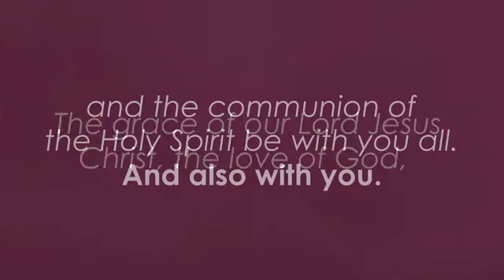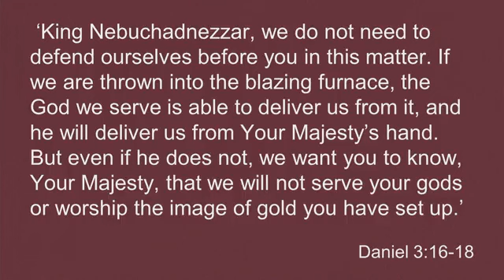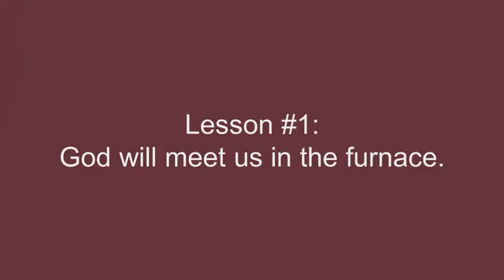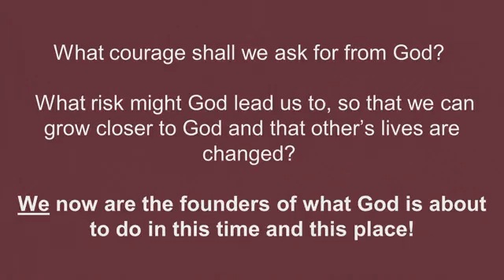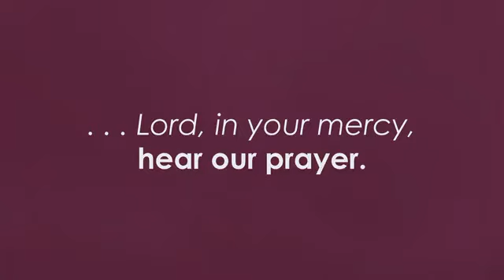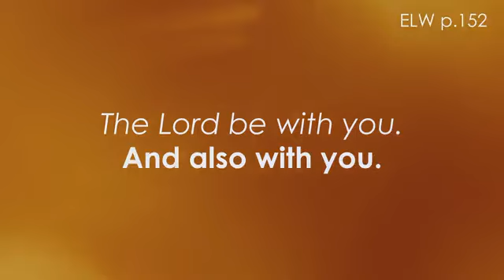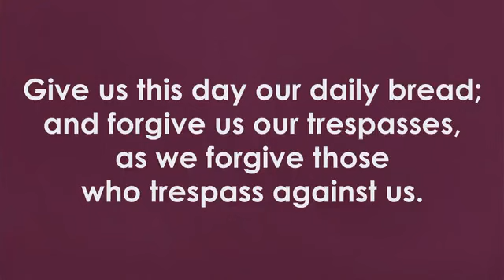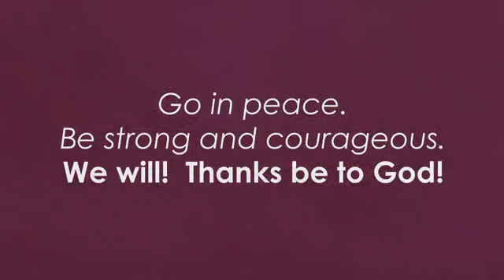Sunday, June 18, 2023 Traditional Worship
Shadrach, Meshach, Abednego. Another in the fire. Daniel 3: 14-20, 24-28